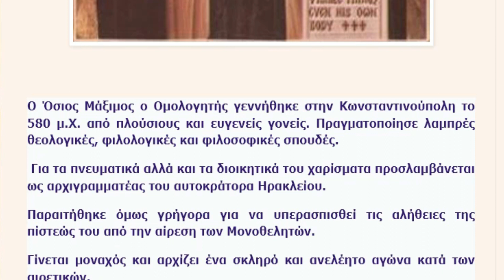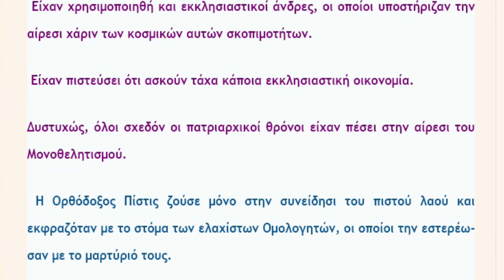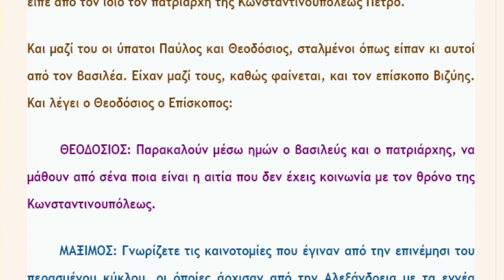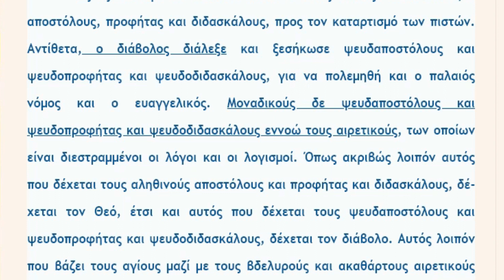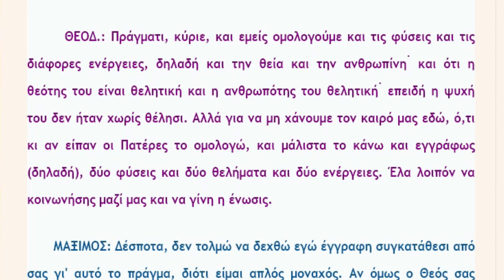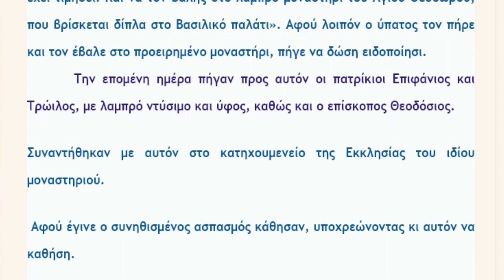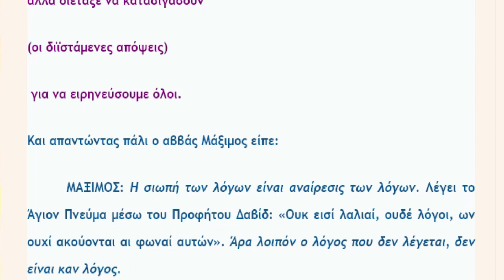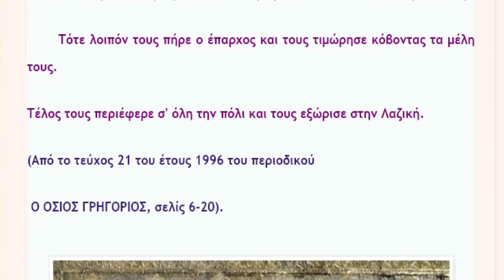Αγιος Μάξιμος ο Ομολογητής - Ἄχειρ, ἄγλωττος, χεῖρα καὶ γλῶτταν φύεις...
Αγιος Μάξιμος ο Ομολογητής.
      Ἄχειρ, ἄγλωττος, χεῖρα καὶ γλῶτταν φύεις
Κ.αὶ χερσὶ Θεοῦ, Μάξιμε, ψυχὴν δίδως.
Εἰκάδι πρώτῃ πότμος Μαξίμου ὄσσ’ ἐκάλυψεν.
- Εορτάζει στις 21 Ιανουαρίου εκάστου έτους.
Η Ανακομιδή και μετάθεση του Λειψάνου
 του Οσίου Μάξιμου του Ομολογητή εορτάζεται
 στις 13 Αυγούστου, ενώ η μνήμη του
επαναλαμβάνεται στις 20 Σεπτεμβρίου.
 - Διάλογος με τον Θεοδόσιο, τον επίσκοπο
 Καισαρείας Βιθυνίας, κατά την πρώτη του
εξορία στο φρούριο της Βιζύης της Θράκης.
- Στο βιντεο ακούμε ψαλμωδιες,
με την αυθεντική ακουστική
της Αγίας Σοφίας,
από τους επιστήμονες
του Πανεπιστημίου
 του stranford,
 σε συνεργασία με την
 χορωδία Capella Romana.